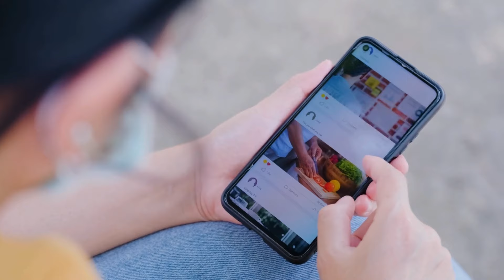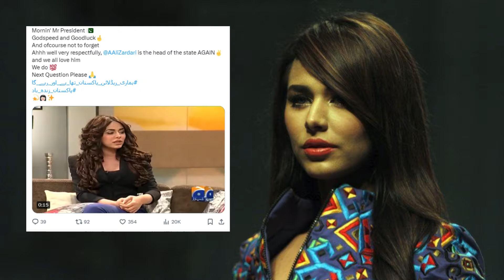صدر زرداری کو ایان علی کی ’خاص‘ مبارکباد | Asif Ali Zardari | Ayyan Ali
Pakistani model Ayyan Ali, who has been a victim of controversies due to money laundering cases in the past, congratulated Asif Ali Zardari on being elected as the country's president for the second time.